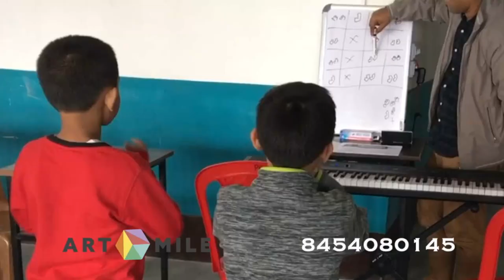ART MILE KALIMPONG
MUSIC and DRAMA PROGRAM at PARAMOUNT School and
GANDHI ASHRAM School.
Discover Music and Drama, Communication Skills and Public Speaking,
Percussion Circle, Vocal and Musical Theartre, Acting and Performing Arts,
Cello, Violin, Piano, & Guitar.